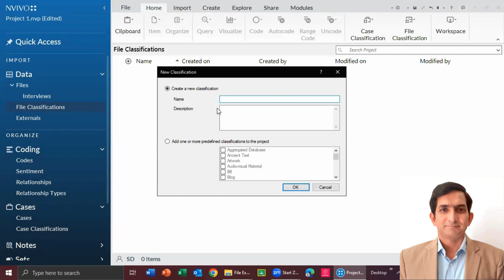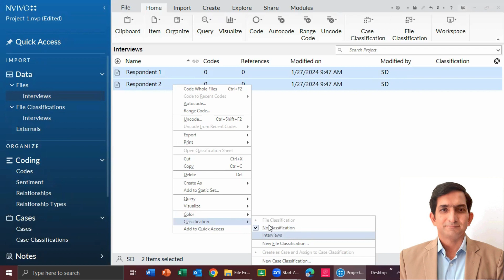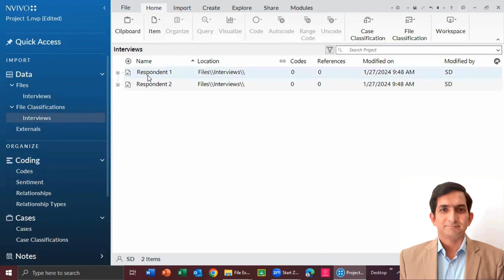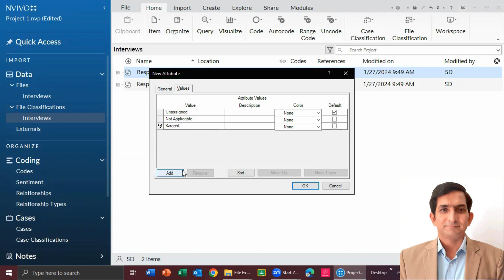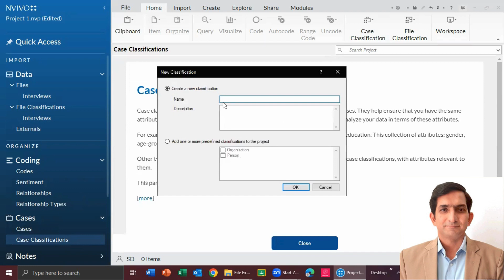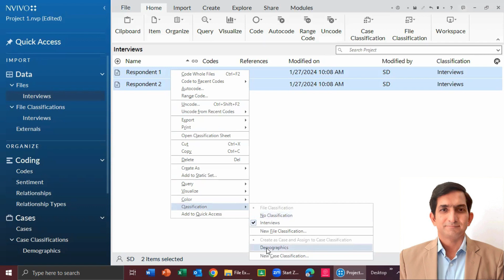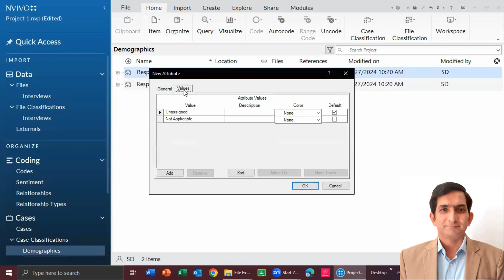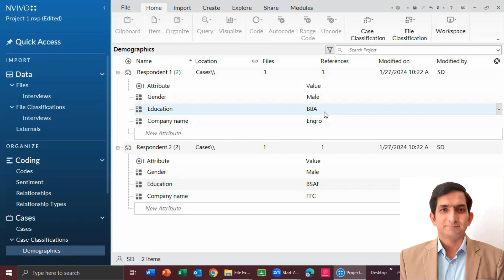Qualitative data analysis in NVivo | File and Case Classifications in NVivo |Interview data analysis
Qualitative data analysis in NVivo
File and Case Classifications in NVivo
Interview data analysis
File and Case Classifications
Cases classifications
Files classifications
Cases and case classifications
NVivo 14 tutorial - Classifications and attributes
NVivo 14 for Windows: Importing Classification Sheets
How to connect your cases to a case classification sheet
NVivo14: Importing and Working with Classifications
How to create case classifications
how to create file classifications
Case & Case classification - Getting started with NVivo
CREATING CASE CLASSIFICATIONS AND ATTRIBUTES